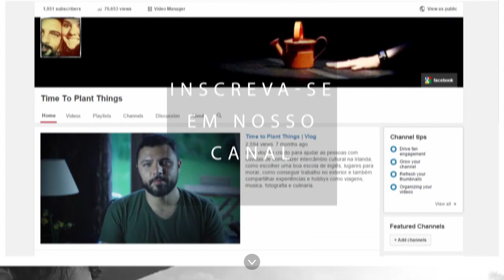Tudo Sobre Intercâmbio na Irlanda 2015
Conheça nossa agência de intercâmbio: enjoyintercambio.com

Este vlog foi criado para ajudar as pessoas com dúvidas de como fazer intercâmbio cultural na Irlanda, como escolher uma boa escola de inglês, lugares para morar, como conseguir trabalho no exterior e também compartilhar experiências e hobbys como viagens, musica, fotografia, gastronomia, etc.